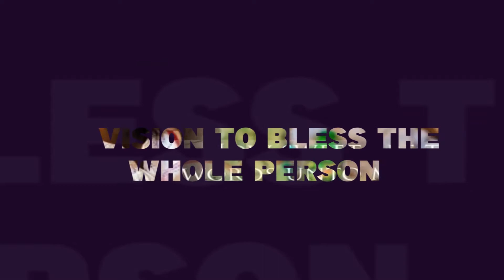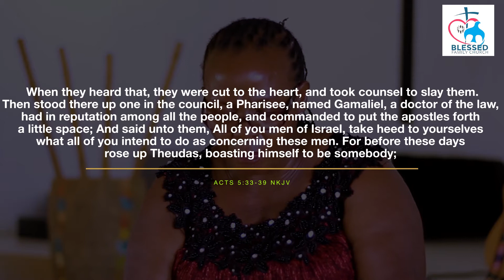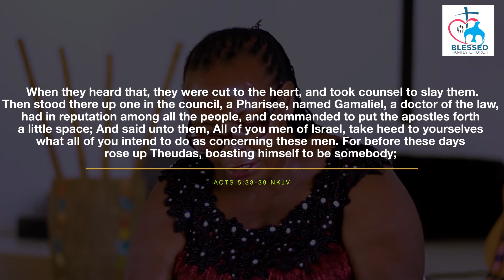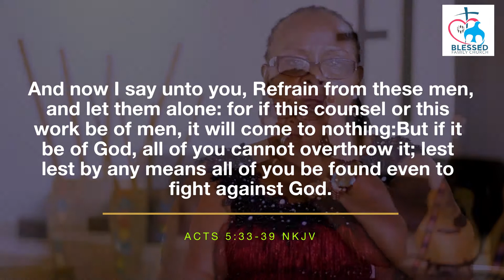INTEGRITY by Pastor Mary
People of integrity are humble, honest, trust worthy, reliable and God fearing.
The Apostles in acts stood firm in serving God and they were favored, they had a good reputation in society and above all they were assured of eternal life. Do not allow challenges of this world make you loose your integrity. God bless you